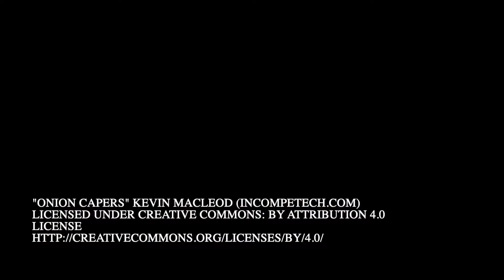Rainbow Mat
Hand Painted Rainbow Bevel